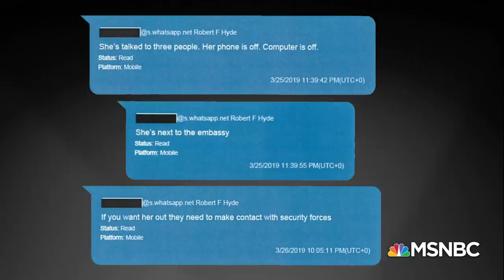Lev Parnas: Trump Hotel 'Like One Big Cesspool' | All In | MSNBC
Indicted Giuliani associate Lev Parnas says the Trump Hotel in DC is like  'one big cesspool' of those seeking access to the President, and a reporter investigating Trump properties tells us even more. Aired on 01/16/20.